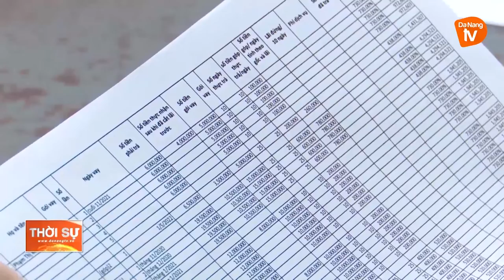CẢNH BÁO TÌNH TRẠNG CHO VAY LÃI NẶNG DỊP CẬN TẾT